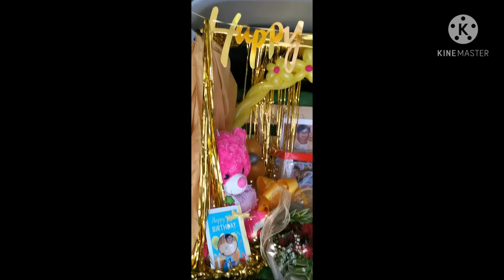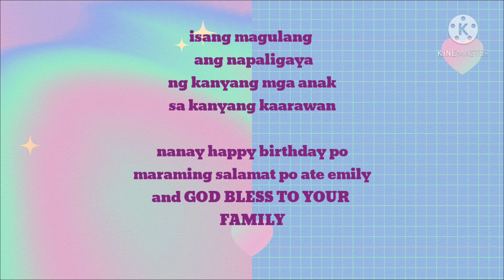car surprise delivery by kaizen (olongapo)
car surprise delivery by kaizen
(olongapo)